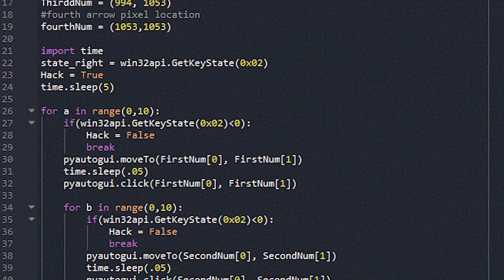Cry of Fear - Brute Forcing the Lock To Skip the Spooky First Part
Apparently the dev's made this combo random, so I wanted to see if this code be done or if a trigger had to be met. I still need to go back and play that level...